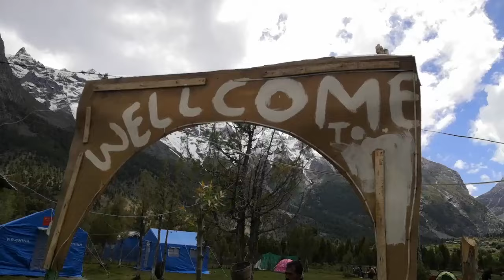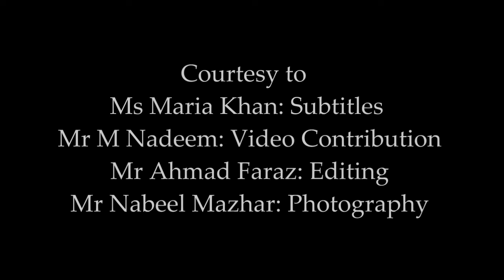Bashu Valley Skardu |Basho Skardu Gilgit Baltistan Pakistan |Mozi Ventures | Incredible Basho Valley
Basho valley Skardu is located in Roundu Division of Skardu District, Gilgit Baltistan.
The Basho Valley Skardu Gilgit Baltistan Pakistan  is one of the 10 Top Rated Places in Skardu Valley Pakistan and is a best tourist place. Incredible Bashu Valley Skardu is the most popular place to visit in Skardu Gilgit Baltistan Pakistan, which is in the northern Pakistan. It is known for its extreme beauty, majesty, and primitive charm
Bashu Valley in Skardu is easily reachable via a two-hour drive from the city center, and jeeps can provides a serene atmosphere that visitors can enjoy.
The journey to Basho valley is packed with suspense and thrilling adventures. The path starts with crossing a rope and suspension bridge to reach crops amidst a river in flood mode, with rocky mountains and strong winds adding to the excitement. Further ahead, the route involves navigating through steep sixty-degree angles and crossing single tracks. It is advisable to hire a local jeep for this journey instead of using your own vehicle.
With its vast green meadows and streams, the location is deemed perfect for camping and trekking. As the night falls and temperatures drop, the valley transforms into an even more stunning sight with thousands of stars visible overhead.